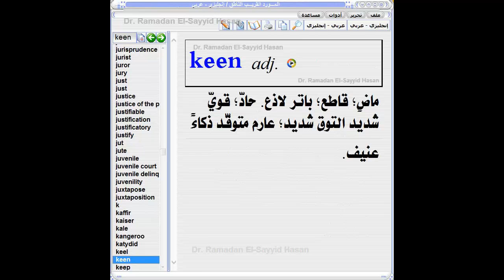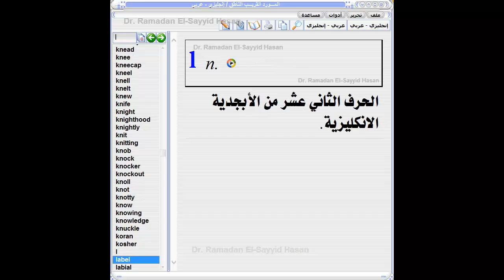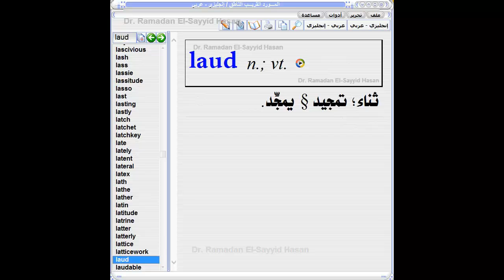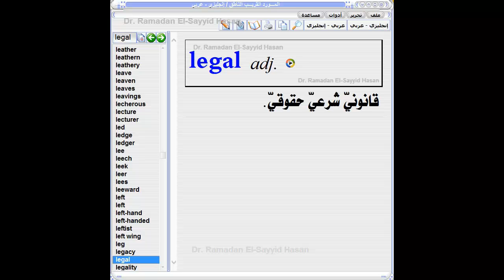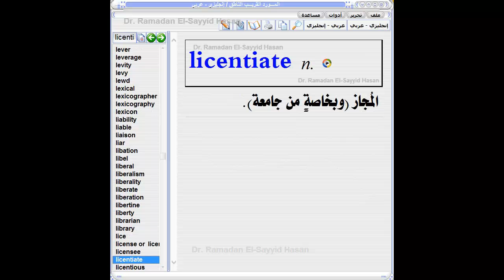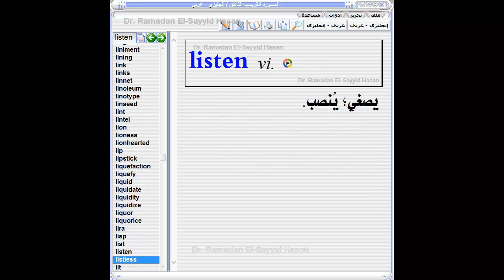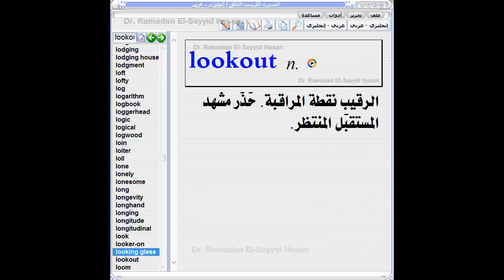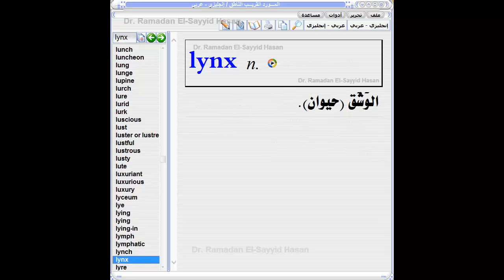Al Mawrid K L استمع إلى أهم كلمات اللغة الإنجليزية مع قاموس المورد إنجليزي عربي Al Mawrid English A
استمع إلى أهم كلمات اللغة الإنجليزية -مع قاموس المورد إنجليزي عربي-Al-Mawrid English-Arabic Dictionary - تعليم النطق - الصوتيات- الترجمة -تعليم - تعلم اللعة الإنجليزية - فن الترجمة- أفضل قاموس - قاموس ناطق إنجليزي عربي- Learn English - حفظ كلمات ‘-حفظ كلمات إنجليزي عربي -Pronounce - Pronunciation- lexicon-meanings of words